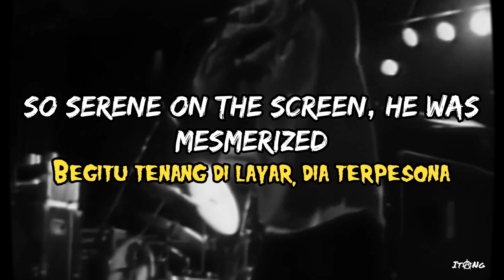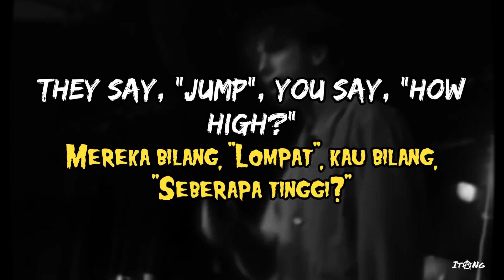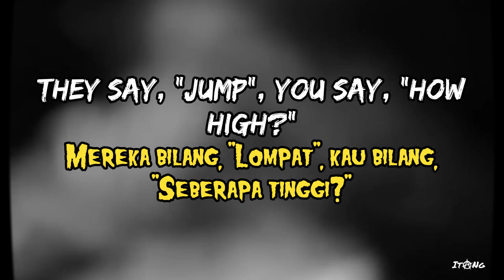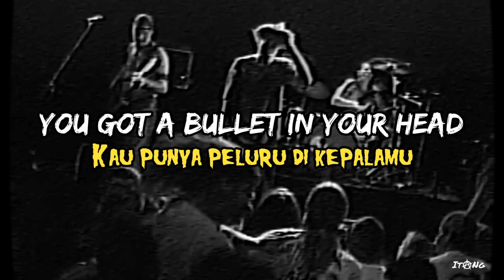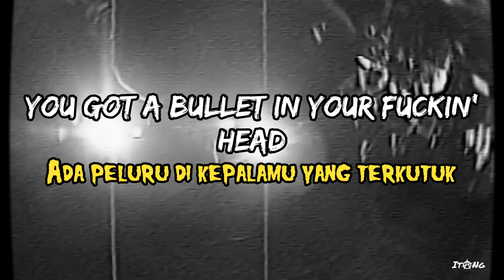Rage Against the Machine Bullet in the Head Lirik dan Terjemahan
Lagu ini bercerita tentang bagaimana TV dan media mencuci otak orang. Vokalis RATM Zach de la Rocha berkata di sebuah pertunjukan awal: "Ini adalah lagu yang saya tulis tentang media yang menutupi kepala kita dan tidak memungkinkan kita untuk bertindak dalam situasi seperti ini karena kita tidak memiliki informasi untuk melakukannya. Lagu ini bercerita tentang menjadi seorang individu, tentang mencari dan menemukan informasi baru dan menggunakan kekuatan Anda sebagai seorang individu untuk menyerang sistem seperti Amerika yang terus merampok, memperkosa, dan membunuh orang atas nama kebebasan."

Pesan dari lagu ini: Jangan menerima geng, agama, atau bahkan negaramu begitu saja. Orang-orang yang menjalani hidup dengan puas dan menerima semua yang ada di depan mereka, sama saja dengan memiliki peluru di kepala mereka. Televisi adalah senjata yang digunakan untuk menenangkan mereka yang menontonnya hingga menjadi mayat hidup. Sampai orang-orang mengendalikan hidup mereka, mereka adalah komponen yang tidak punya pikiran dari keseluruhan mesin. Lagu ini ditulis sebagai reaksi terhadap Perang Irak pertama pada tahun 1991, yang dipuji sebagai kemenangan yang bersih dan meyakinkan oleh pemerintah Amerika Serikat. Band ini mencatat bagaimana pembunuhan warga sipil Irak dihilangkan dari narasi.